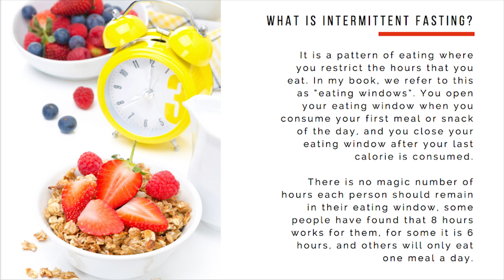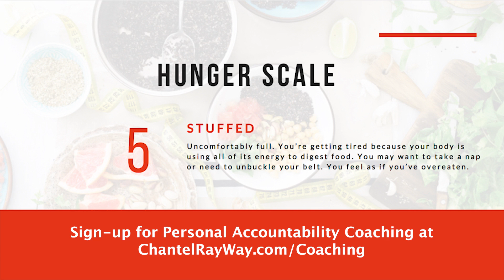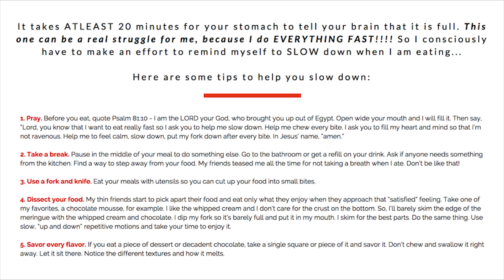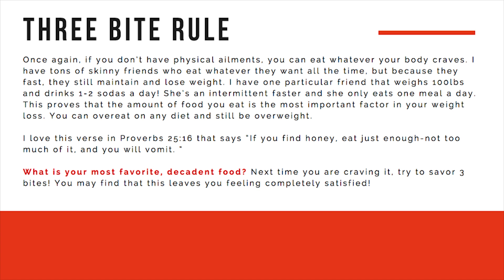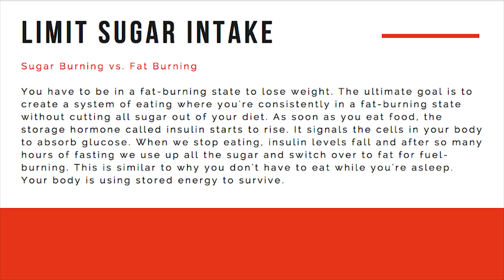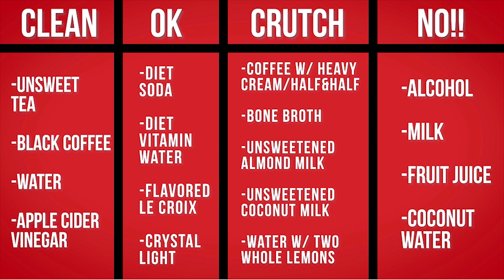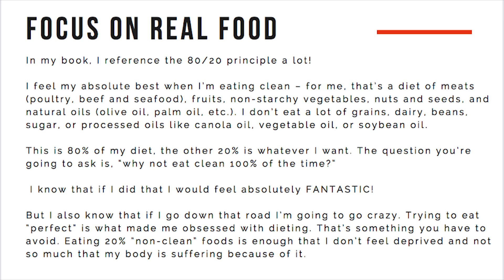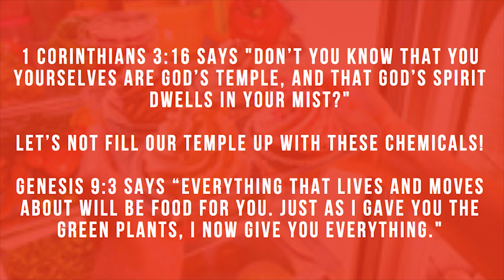5/18 Chantel Ray Way Webinar